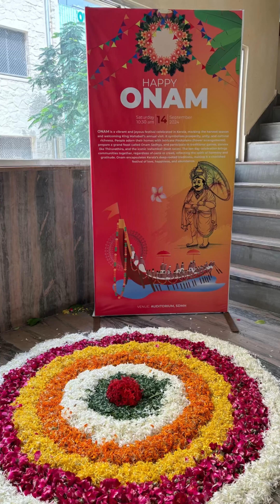SDMH recently celebrated the vibrant Onam festival with our dedicated staff from Kerala.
Happy Onam ✨

A home away from home! 🤍

SDMH recently celebrated the vibrant Onam festival with our dedicated staff from Kerala. The celebration was filled with cultural performances, engaging games, and concluded with a traditional Onam Sadhya that brought everyone together in festive spirit.